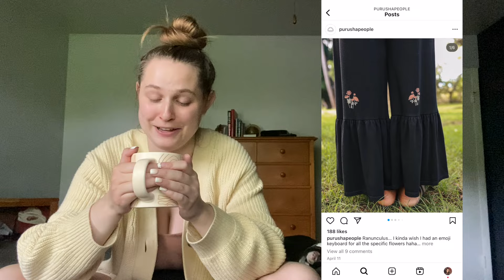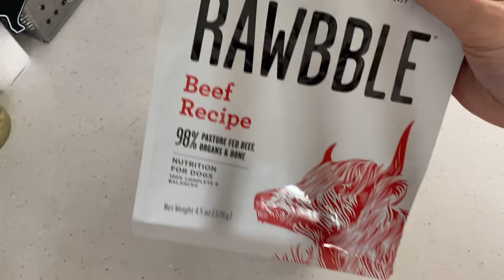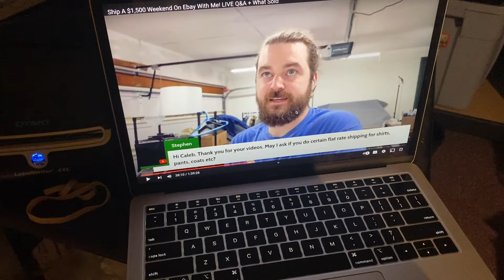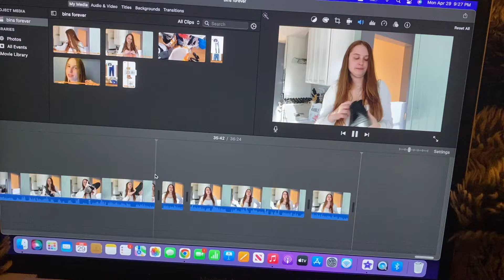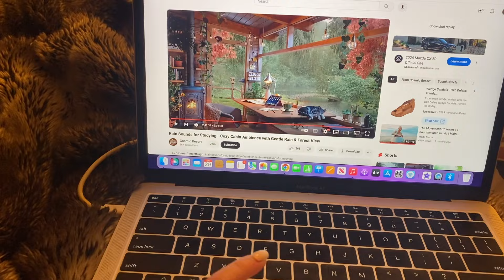Day In The Life Of A Full Time POSHMARK Reseller + What Is Selling?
Want to see what it looks like to be a full time reseller? This is just one of the random paths my day may take.

0:00 Morning Routine
4:40 Work Starts
5:24 Oops, Got Sidetracked
10:07 Back To Work
10:40 Shipping Sales/What Sold
22:57 Afternoon Break
26:10 Work Until Lights Out

A day in the life of reselling without thrifting. Daily reselling tasks and see what is selling fast for me on poshmark.